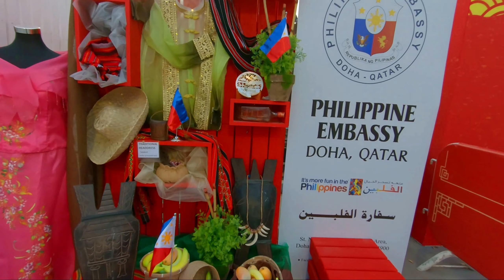World Athletics Championships | Qatar Doha IAAF 2020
IAAF DOHA 2019 WORLD ATHLETICS CHAMPIONSHIPS FINAL MEDAL TABLE AS PER COUNTRY:
1. USA
2, KENYA
3. JAMAICA
4. PEOPLE REPUBLIC OF CHINA
5. ETHIOPIA
6. UNITED KINGDOM
7. GERMANY
8. JAPAN
9. NETHERLANDS
10. UGANDA
11. POLAND
12. BAHRAIN
13. CUBA
14. SWEDEN
15. BAHAMAS
16. QATAR
17. AUSTRALIA
18. GRENADA
19. NORWAY

Highlights From the 2019 IAAF World Championships from Runners' World Magazine

DOHA: Qatar's Mutaz Essa Barshim sent the crowd wild on Friday winning the men's high jump title at the World Athletics Championships.
The 28-year-old -- who had got himself out of trouble by succeeding on his third and final attempt at 2.33 meters -- took gold with a jump of 2.37 meters.
The minor medals went to two athletes competing under the Authorised Neutral Athlete banner.
Mikhail Akimenko took silver on countback with 2.35m and Ilya Ivanyuk won the bronze with 2.35m
Lifted by a packed stadium, Barshim’s victory gave the hosts the first gold medal.

With the crowd at Khalifa Stadium on their feet for every jump, Barshim delivered the performance they demanded by clearing 2.37 meters on his first attempt before watching on as his rivals failed to match his effort.
Two Russians, who are in Qatar competing as neutral athletes, completed the podium with Mikhail Akimenko taking the silver and Ilya Ivanyuk the bronze.
Barshim became the first man to successfully defend the world high jump crown.
The crowd in Qatar is delighted after Barshim retained his title.
Barshim’s jump, the best in the world this year, and his victory was sealed when Russians Mikhail Akimenko and Ilya Ivanyuk both failed all three attempts at that height.
Barshim has a personal best of 2.43, two centimeters short of the world record, but opted to stop jumping at 2.37 and start the celebrations.
Every jump from Barshim was cheered uproariously by a large crowd of Qataris in the nearest stand, some displaying a large banner bearing his image.
The crowd Friday is much larger than at any previous day of the championships.

2019 World Athletics Championships FACTS
Competition
Description: The 2019 IAAF World Athletics Championships is the seventeenth edition of the biennial, global athletics competition organized by the International Association of Athletics Federations.
Team prize money (US$): 80,000 (relay gold); 40,000 (silver); 20,000 (bronze)
Nations participating: 209
Dates: Sep 27, 2019 – Oct 6, 2019
Athletes participating: 1972 entries (1054 men, 918 women)
Individual prize money (US$): 60,000 (gold); 30,000 (silver); 20,000 (bronze)
Location: Khalifa International Stadium, Doha

Filmed with
1. GoPro HERO 7 BLACK
GoPro Video Setting:
Resolution: 2.7K, FPS: 60, FOV: Linear, Low Light: N/A, Shutter: Auto
Protune: ON;
White Balance: Auto
ISO Min: 100, ISO max: 400
Sharpness: Low
Color: Gopro

Export to BEST Quality Video
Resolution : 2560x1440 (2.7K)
Frame rate: 60fps
Bit Rate: 80000 kbps

china
iaaf doha
world athletics championships 2019
world athletics championships 2019 live
doha world championships 2019 live
iaaf world championships 2019 track and field
iaaf diamond league 2018

 barshim high jump injury
qatar doha iaaf
mutaz barshim high jump